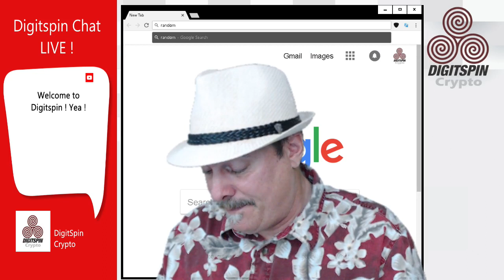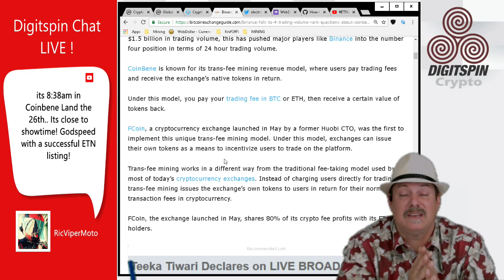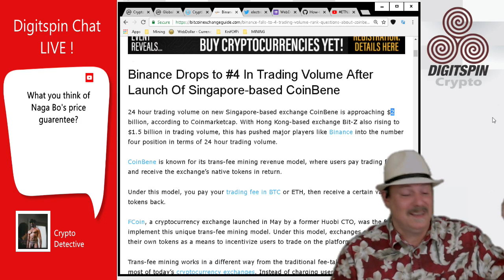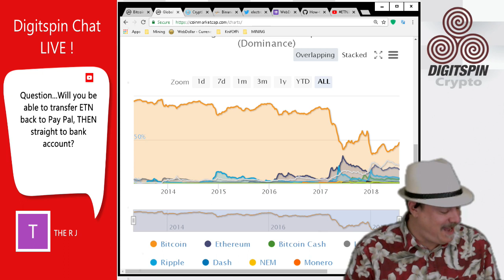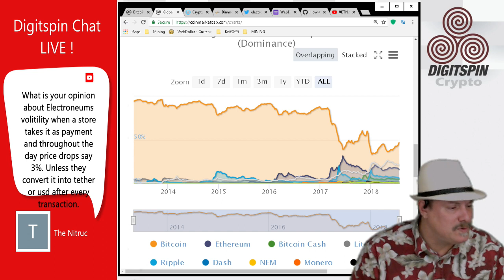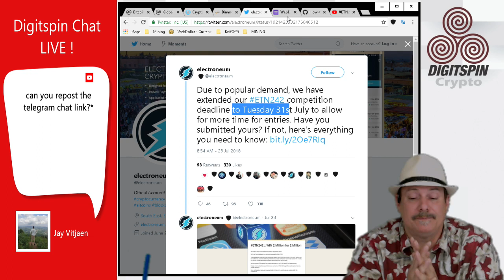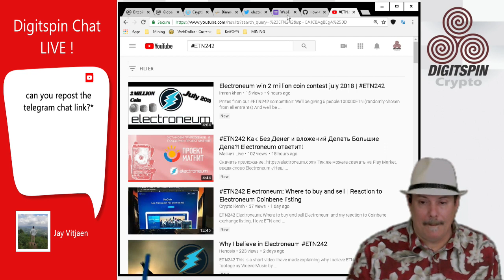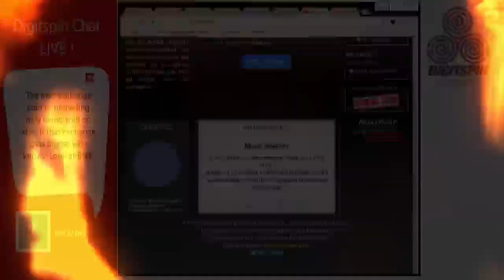ETN Electroneum - WEBD WebDoallar - Coinbene -Binance - Mining - Air Drop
Lets talk about all the ETN Exchanges and WebDollar Airdrop and Mining

Proof of Sent Winings:
Transaction Hash:
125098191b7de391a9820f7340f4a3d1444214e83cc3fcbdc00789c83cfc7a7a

For more ETN Electroneum info, visit::
Crypto NWO
Truthful Rob
Matthew Gray
All About Tech
Crypto for the People

For More information on WEBD WebDollar,
see my other videos or goto:
WebDollar.io